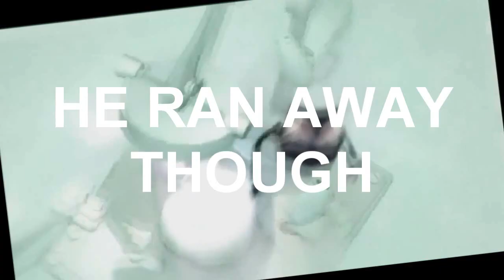Randomy Ray Rayman - Episode 18: Another New Year Special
My site: raymanchromchik-site.blogspot.ru (russian/english)